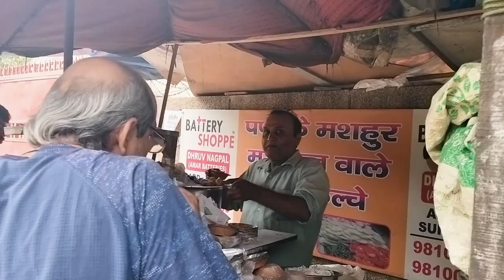Pappu ji ke Choley Kulche | 38 Saal Purani cart | Yummy Choley Kulche |vlog-33